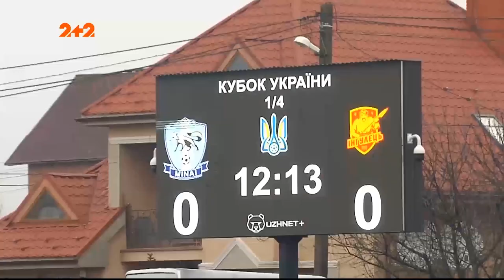13 "гірчичників" і три вилучення: як Минай пробився до півфіналу Кубка України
Матч чвертьфіналу Кубка України Минай - Інгулець, результат якого вирішувала серія пенальті, можна назвати найгарячішим у турнірі. 13 "гірчичників", три вилучення і море емоцій. Як святкували свій перший в історії вихід до півфіналу Кубка та чи ходив Михайло Кополовець до церкви - дивіться у Профутболі.